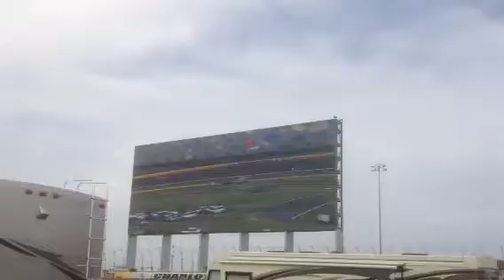Jim Rosenblum/FDNY #28 NASCAR Race team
Final practice at Charlotte Motor Speedway by Truck #28 with driver Blake Koch